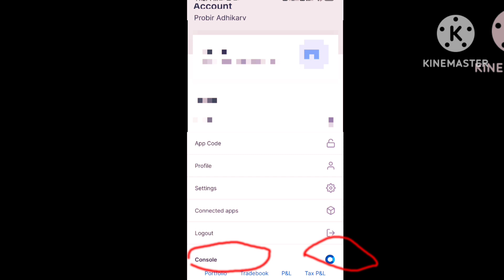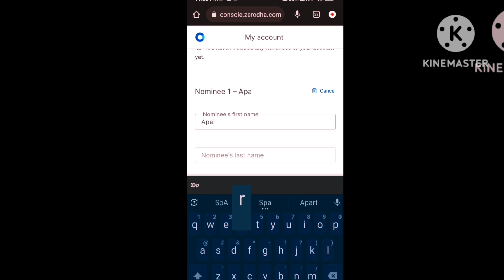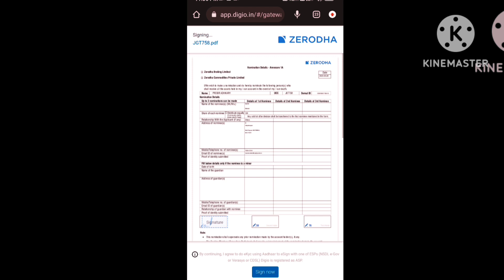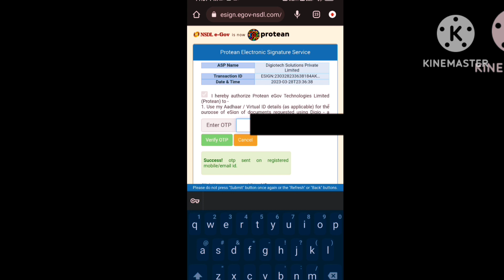how to add Nominee with demat account? zerodha,kite nominee add process simply.sebi new rule 2023.